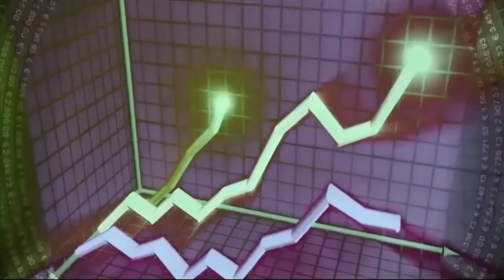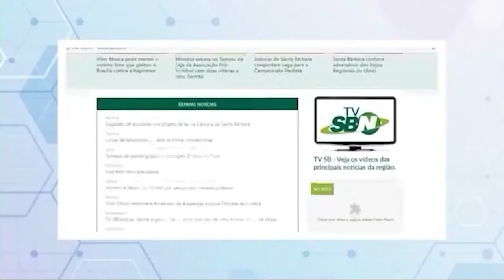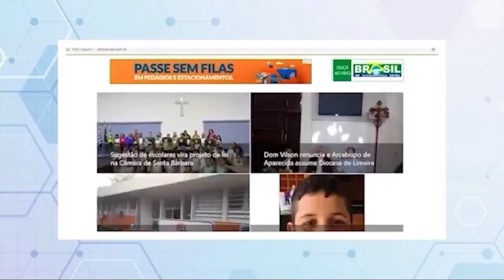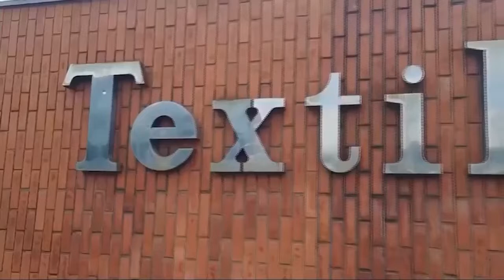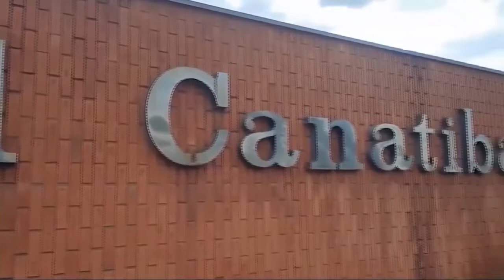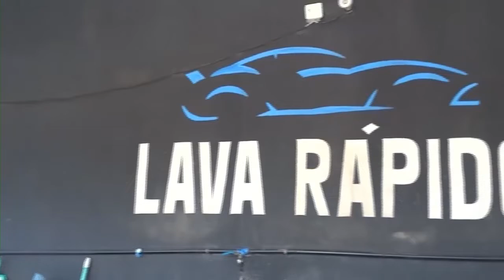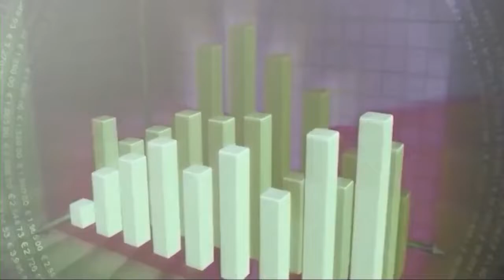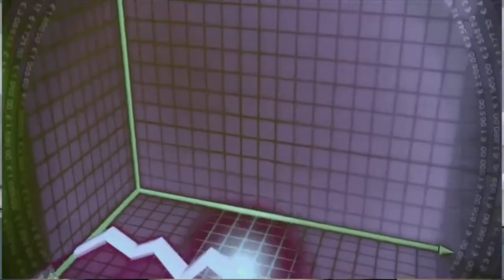EMPRESÁRIOS EM DESTAQUE 08/11/2022 | Gabriel Reis - Gestor Comercial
Apresentação: Anderson Junque
Tema: Conectividade - Empresas e pessoas
Convidado: Gabriel Reis - Gestor Comercial
Edição e produção: Giovani Luiz e Davi Borges